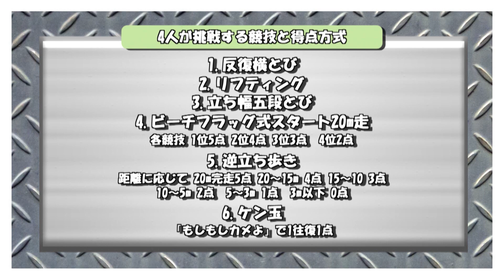【とれたてビーコル#22】横浜ビー・コルセアーズ 俺が1番すげぇやつ!!!体力チェック〜後編〜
横浜ビーコルセアーズ
俺が１番ずげえやつー!後編

1番すげぇやつの称号は誰の手に🏆？

★番組からのプレゼント情報

抽選で4名様に
森川選手、須藤選手、森井選手、大庭選手の
サイン入りビーコルTシャツをプレゼント🎁

■応募条件

✔︎とれたてねっと会員登録

✔︎とれたてねっとの商品ご購入
なんでもOK!

『とれたてビーコル#21-22』を観た　と記入

■応募期日

※ご購入商品とプレゼントは別発送となります。

ビーコルアリーナMC🎙

村山水生さん

【とれたてビーコル#1】毛蟹　横浜ビーコルセアーズ　生原秀将選手　森川正明選手

【とれたてビーコル#5】近江牛　横浜ビーコルセアーズ　竹田謙選手　お子様とご一緒ステーキを焼いて頂きました！

【とれたてビーコル#7】【小木曾商店の厳選干物】横浜ビーコルセアーズ　森川正明選手、森井健太選手　金目鯛でアクアパッツァ【アスリート飯】

【とれたてビーコル#8】横浜ビーコルセアーズ 生原秀将選手 キング開選手 松阪牛のブロック肉でおもてなし料理 【ホワイトデー】

【とれたてビーコル#11】横浜ビーコルセアーズ パトリック•アウダ選手 ロバート•カーター選手【北海シマエビ】創作カクテルサラダ

【とれたてビーコル#17】【格付けチェック！一流プレイヤーは誰だ！①】横浜ビーコルセアーズ　竹田謙GM 森川正明選手 古牧昌也選手【北海道産毛ガニ】

【とれたてビーコル#18】【格付けチェック！一流プレイヤーは誰だ！②】横浜ビーコルセアーズ　山田謙治アシスタントGM兼AC 森井健太選手 大庭岳輝選手【北海道産いくら】

【とれたてビーコル#19】【格付けチェック！一流コーチは誰だ！③】横浜ビーコルセアーズ　青木勇人HC 西谷亮一AC　藤田基弘コーチ【仙台牛ブロック肉】

【とれたてねっと公式SNS】

商品の入荷情報、キャンペーン情報、とれたてレシピ等定期的に配信しています。